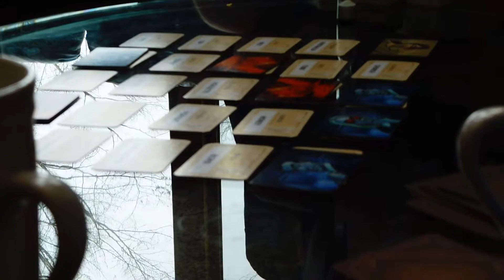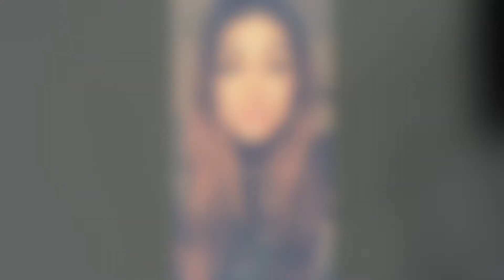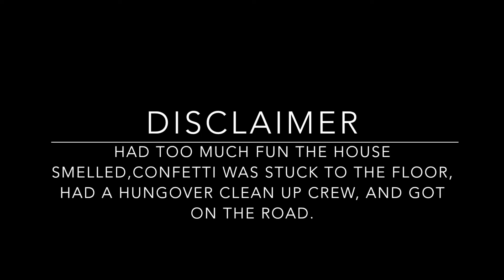Deep Creek VLOG 2017/2018